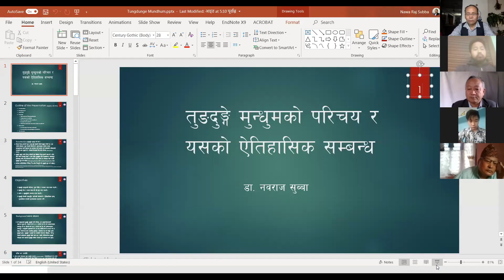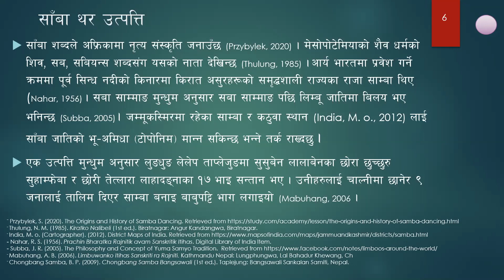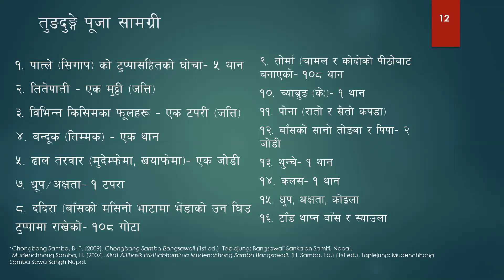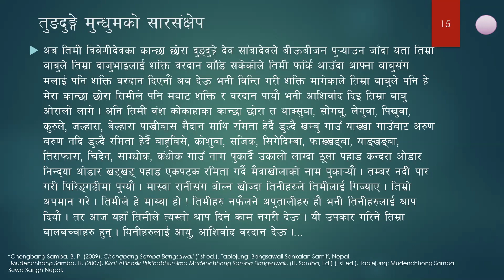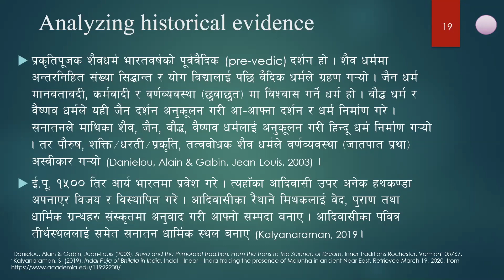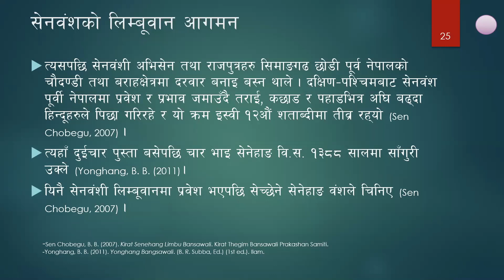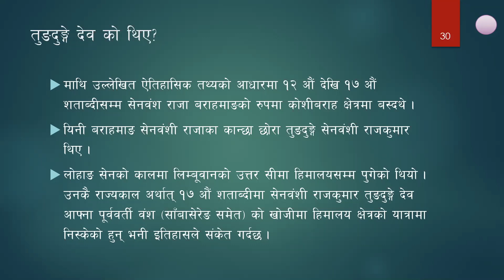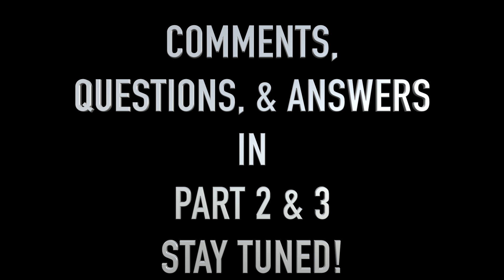तुङडुङगे मुन्धुम र यसको ऐतिहासिक सम्बन्ध II PART 1 II Dr. Nawa Raj Subba II TUNGDUNGE MUNDHUM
तुङडुङगे मुन्धुम र यसको ऐतिहासिक सम्बन्ध II Dr. Nawa Raj Subba II DUNGDUNGE MUNDHUM. PART 2 र 3 धेरै IMPORTANT छन्; हेर्न नभुल्नु होला